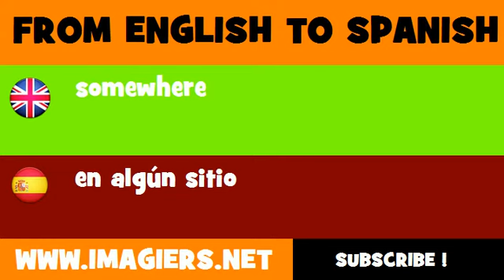SPANISH TO ENGLISH = en algún sitio